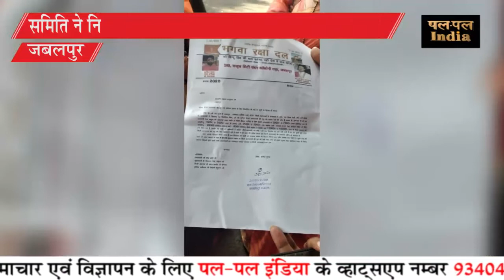भगवा रक्षा दल समिति ने संभाग आयुक्त को सौंपा ज्ञापन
जबलपुर शहर में निजी अस्पतालों की बढ़ती लूट के चलते गढ़ा क्षेत्र की भगवा रक्षा दल समिति ने संभागीय आयुक्त को ज्ञापन सौंपा. सदस्यों ने कहा कि अभी तक कोरोना महामारी की वैक्सीन या दवाई नहीं आई है उसके बावजूद निजी अस्पतालों के द्वारा अस्पतालों के रेट बढ़ा दिए गए हैं जो अस्पतालों को लूट की ओर बढ़ावा दे रहा है. पहले से ही शहर की गरीब जनता इन निजी अस्पतालों के मनमाने रवैए से परेशान है. उन्होंने आगे बताया कि शहर के कलेक्टर ने निजी अस्पतालों के संचालकों के साथ मिलकर एक बैठक रखी थी. इस बैठक में अस्पतालों के संचालकों के साथ मिलकर रेट निर्धारित किए गए थे जो निजी अस्पतालों की लूट को बढ़ावा देने की ओर हैं. उन्होंने ज्ञापन के माध्यम से जानकारी दी है कि शहर में गंभीर बीमार व्यक्ति के लिए निजी अस्पतालों के जनरल वार्ड में 3500 से 7500 रुपए प्रतिदिन वही कोरोना पेशेंट के लिए जनरल वार्ड में 8000 रुपए  प्रतिदिन के हिसाब से निर्धारित किए गए हैं. इसी तरह आईसीयू के लिए 1000 से 1500 रुपए  वही कोरोना पेशेंट के लिए आईसीयू में 20 हजार रुपए तय किए गए हैं. उन्होंने शासन प्रशासन और निजी अस्पताल के संचालकों से सवाल किए हैं कि यह रुपए किस आधार पर तय किए गए हैं. उन्होंने ज्ञापन के माध्यम से मांग की है कि निजी अस्पतालों में बढ़ती लूट को रोका जाए. यदि अस्पतालों में बढ़ती हुई लूट को नहीं रोका गया तो वे उग्र आंदोलन करेंगे.
ब्यूरो रिपोर्ट टीम पलपल इंडिया